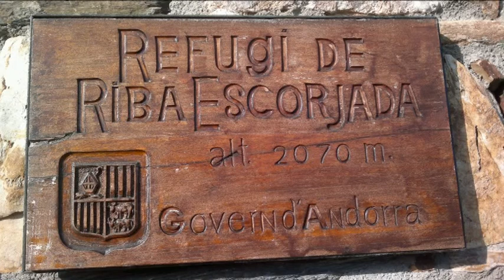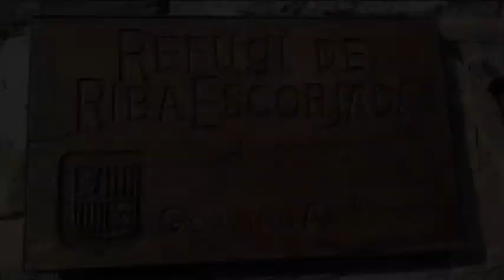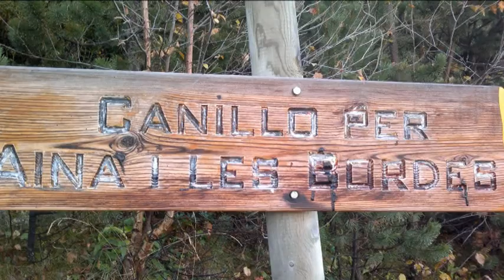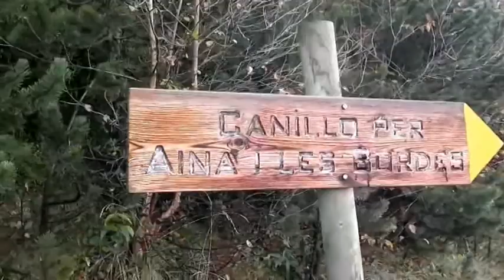CALAFELL I ANDORRA CAMINEN JUNTS VII EDICIO-25-09-2011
Calafell Camina i Andorra varem fer una caminada a la Parroquia de Canillo.
Itinerari: El Tarter cap a Ribaescorjada, per Aina, Prats i arribada a Canillo
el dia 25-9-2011